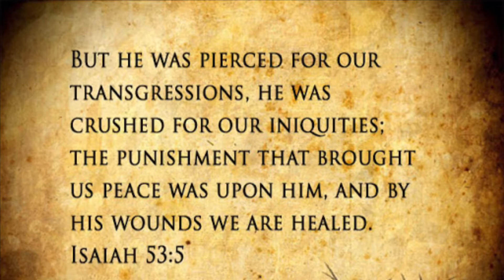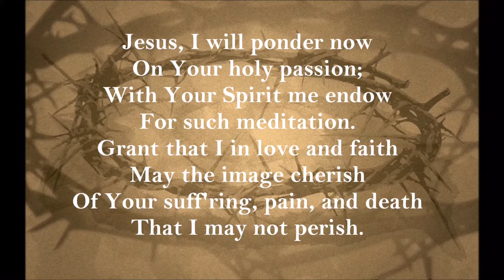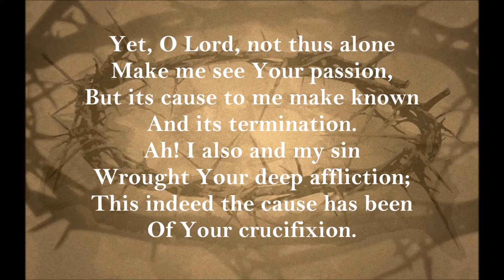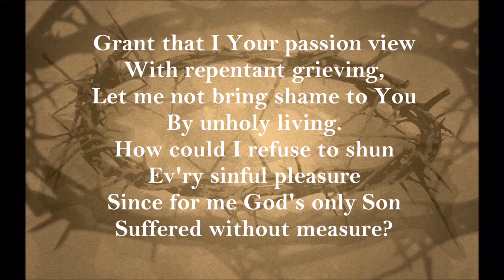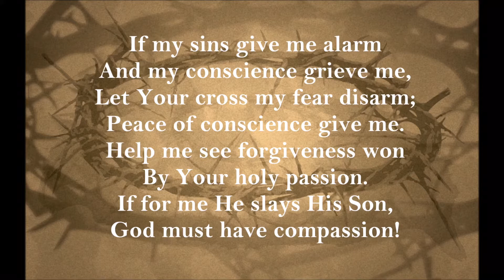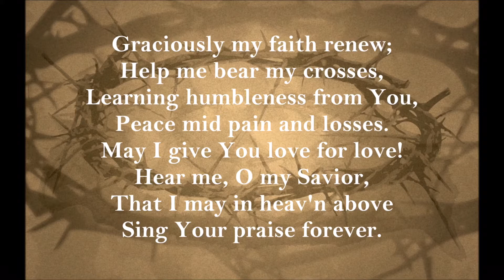April 10 2020 Good Friday Service, Determined Eye’s at Friendship Lutheran Church of Joy!